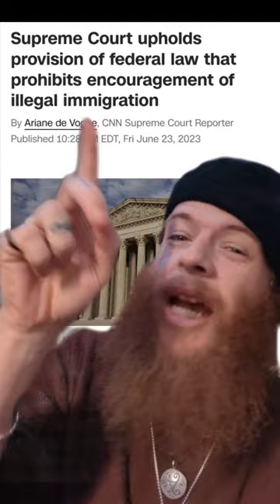Opportunistic RACIST Gets Slapped by SCOTUS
Physical Address:
J. L. Centauri Sr
(c/o Willis Walker)
USA 14302